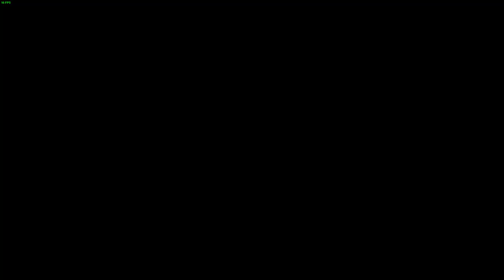Tekken 8 Nina offline match vs. Lee \GeneralMacek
Tried something different this time. Hope you enjoy it.